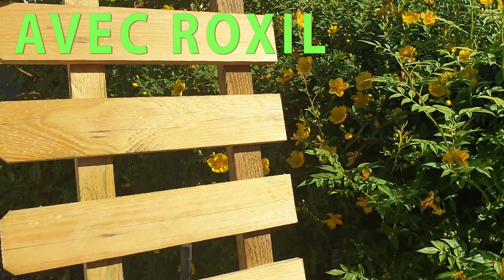Proteger le bois sans peinture sans vernis sans lasure | Roxil de safeguard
Je veux garder l'aspect du bois naturel, mais le protéger contre les intempéries , la météo, la pluie, les orages ... je vous présente le Roxil de chez Safeguard